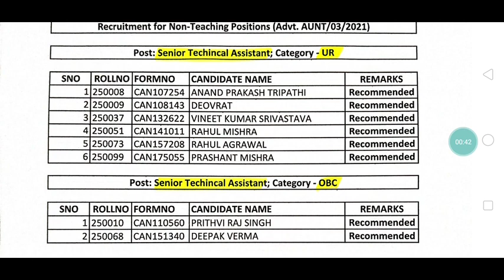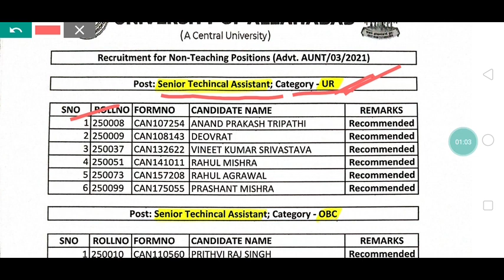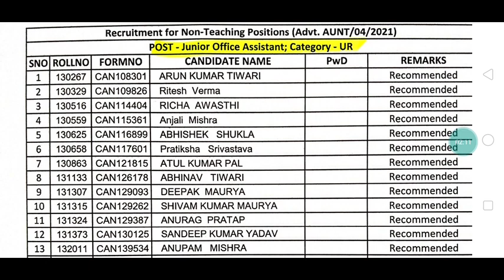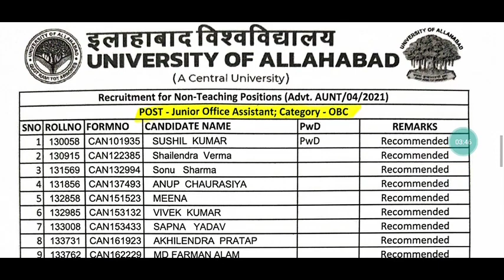Allahabad University रिजल्ट जारी junior office A, tech& senior tech assistant (@exammedicine2352 )